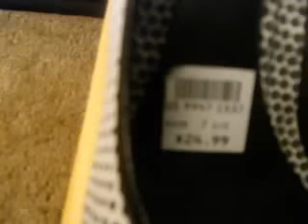MY SHOE COLLECTION PT 1 OF 3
HEY YA YOU TUBERS HERE IS MY SHOE COLLECTIN VID THAT I PROMISED IT IS ABOUT 40%-50% OF MY ACTUAL COLLECTION BUT THE REST IS IN STORAGE SO I HOPE YOU ENJOY.
ALSO THE SITES I PROMISED TO REVEL FOR GOOD SHOE BARGINS ARE.
CUTESYSHOES.COM
GOJANE.COM
CHARLOTTERUSSE.COM
VICTORIASECRET.COM
BODYCENTRAL.COM
NEWPORTNEWES.COM
AND A FEW OTHER LOCAL STORES ARE
TARGET
PAYLESS
CHARLOTTE RUSSE

SONG- MUSIQ SO BEAUTIFUL

HAPPY SHOPPING LADIES AND REMEMBER YOUR DONT HAVE TO SPEND A MILLION BUCKS TO LOOK LIKE YOUR A MILLION BUCKS!